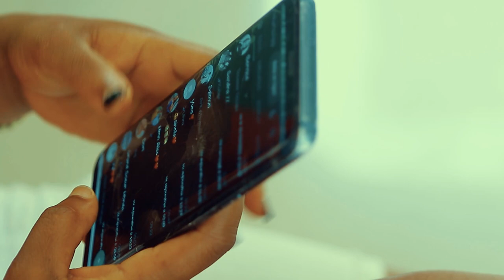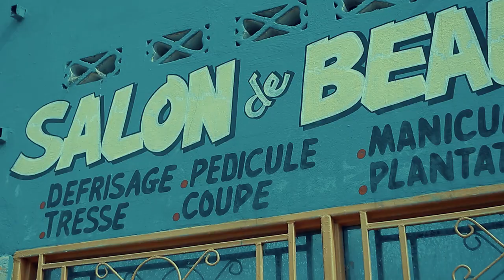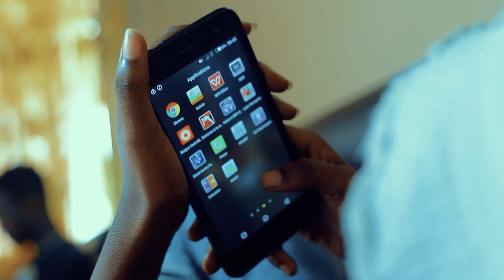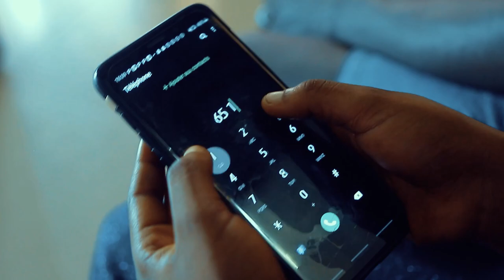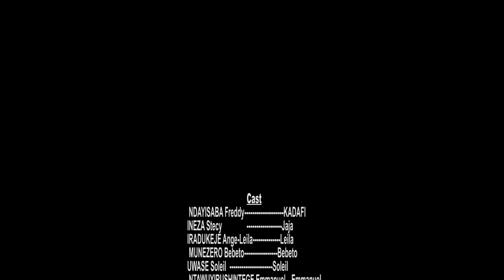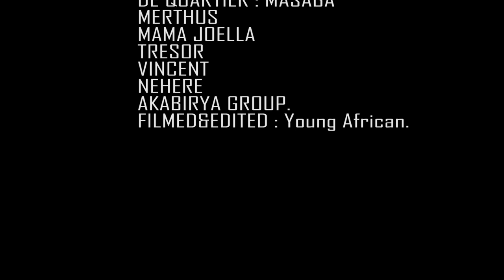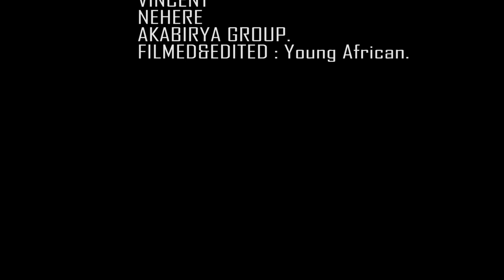FILM "UZONYIBUKA "Part 1 by AKABIRYA GROUP. Burundian movie.